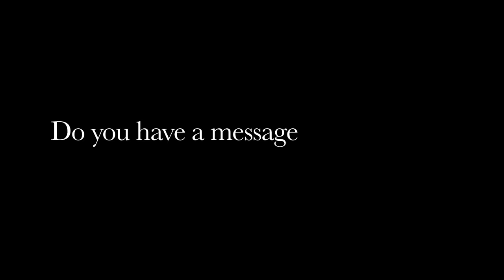Interview with Zidisha Borrower John Thuku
Our Kenyan Client Relationship Manager, Achintya Rai interviews one of our borrowers John Thuku